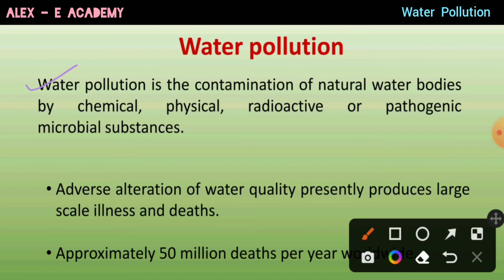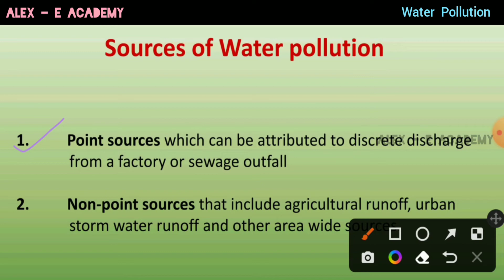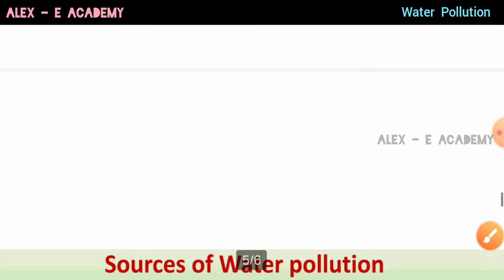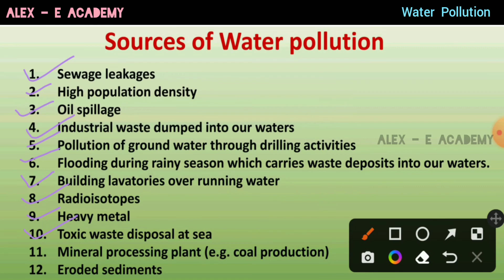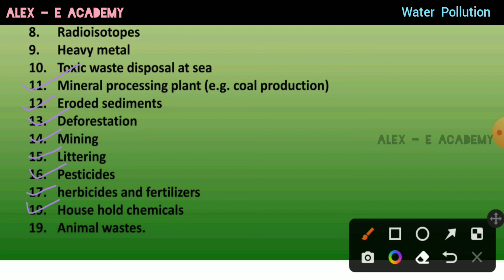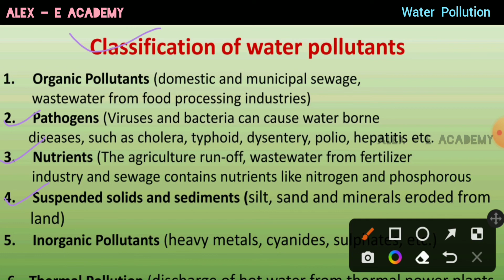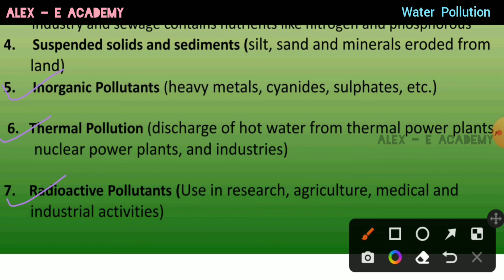MCN 201 - Sustainable Engineering | Mod 2 - Lec 2 | Water Pollution | KTU - 2019 Scheme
Water Pollution
Source of water pollution